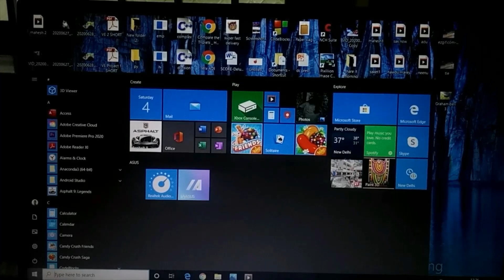Gara mmm Horror Short Film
Kannada Short Horror Film garamm gara_mmm garammmshortfilm garammshortfilmkannada garammmkannadashortfilm kannada_short_film @videos4u304